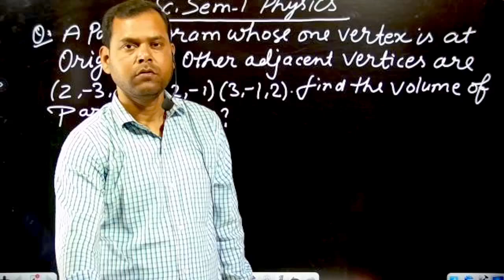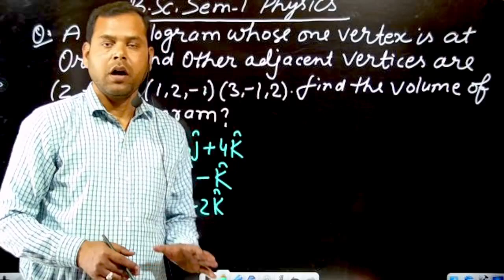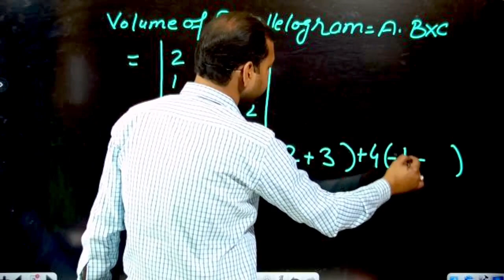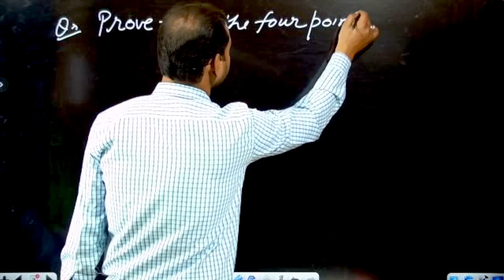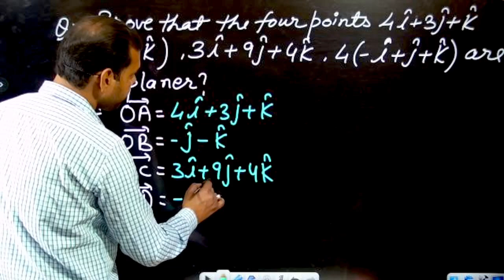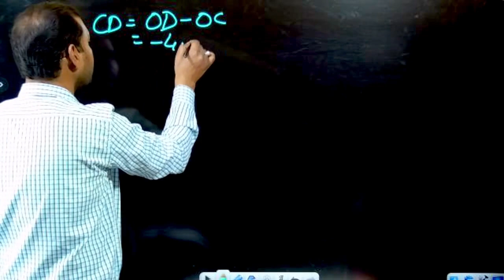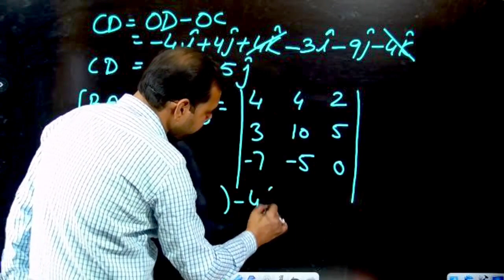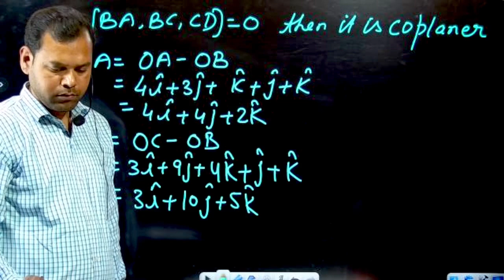BSc first semester physics important question 2023, BSc first year first semester physics, vvi 2024